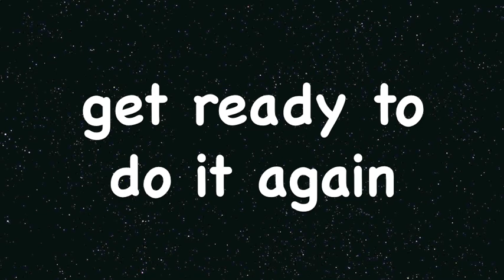Tabata Song - Sex on Fire (Kings of Leon)